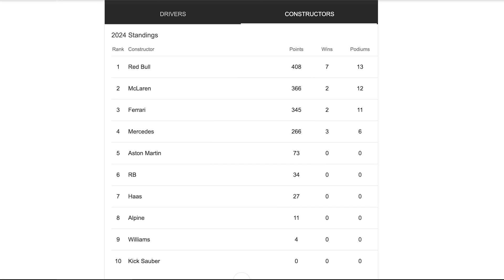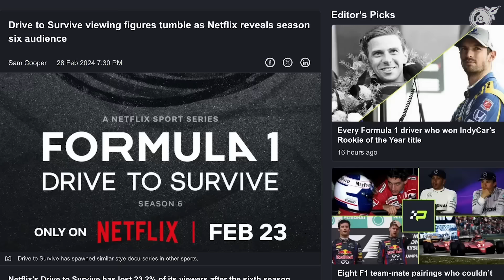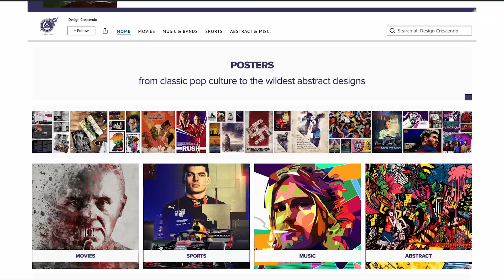Is F1's Hit F1 Show Drive to Survive Losing Its Magic?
Curious if Drive to Survive is a game-changer or just another racing show? Find out in our in-depth review!

In this video, we dive into the success and shortcomings of Netflix's Formula 1 series. From its thrilling behind-the-scenes content to the mixed reactions from fans and critics, we explore whether this show lives up to the hype or falls short. Buckle up as we break down what makes or breaks this popular racing documentary and why it's become such a hot topic in the world of F1.

See how the show leverages the charismatic personalities of renowned F1 drivers like seven-time world champion Lewis Hamilton, and Max Verstappen whose aggressive driving style and rapid rise have made him a standout talent.

With the mid-season break coming to an end and with Lando Norris and Charles LeClerc on fire, with determination and skill that have earned them spots among the elite, see how Netflix takes advantage of their rivalries, personal struggles, and triumphs. Tune in for a detailed review and find out if this racing documentary lives up to its reputation!

00:00 - Introduction
01:01 - Overview
02:19 - Exploring the Buzz and Criticisms
03:04 - Brief Look at Series Highlights
06:48 -  Analyzing the Series' Format and Themes
07:52 - Fan's reaction and Filmmaking Focus
09:03 - Overall Verdict
11:00 - Conclusion

To learn all the essentials to become a successful hustler or full-time solopreneur, and join me on this journey of discovery and success, check out